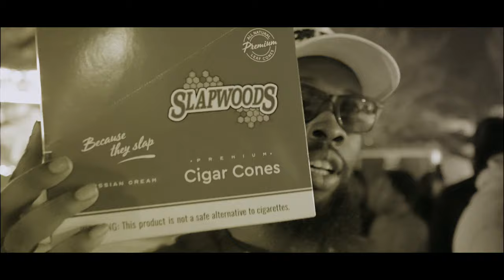Jay Worthy 'Cellular' Prod. DJ Mr Rogers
Vocals by Jay Worthy
Produced by DJ Mr Rogers
Directed by New High Filmz